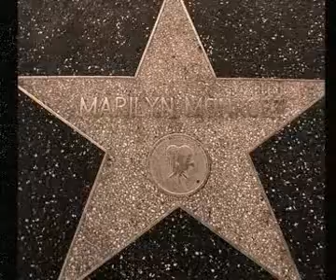Maryline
Alessando di Martini ( songwriter ) & Patrick Merleau ( french version )
Session sept2010